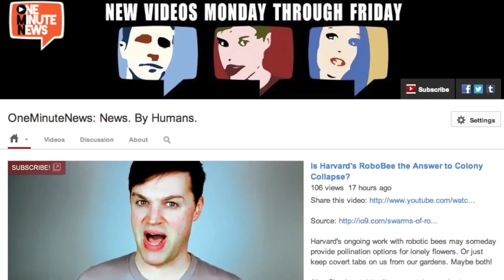Mail Truck Explodes, Burns over 120k Letters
An entire truck full of personal mail went up in flames on a Southern California freeway, essentially bankrupting preteens waiting for birthday money from grandma.